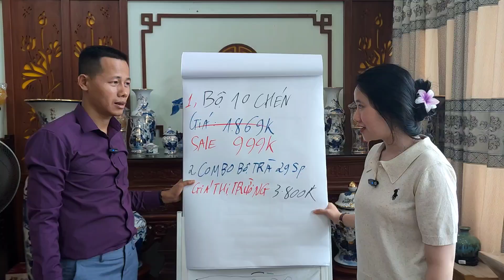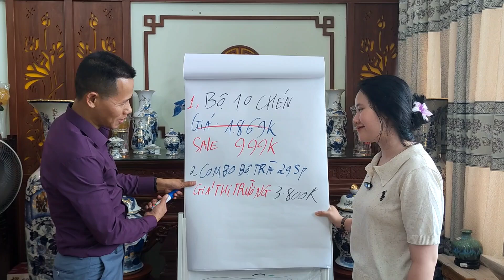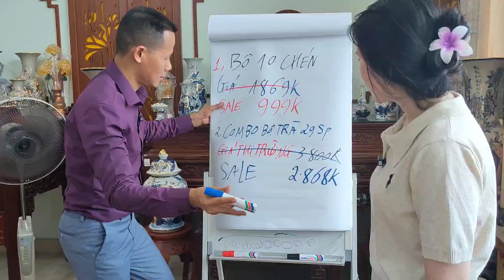Bộ ấm chén Trà cao cấp combo cả phụ kiện Gốm Sứ Bát Tràng có giá bao nhiêu